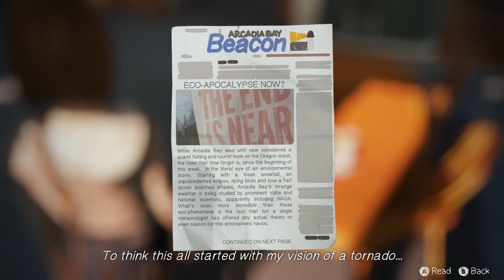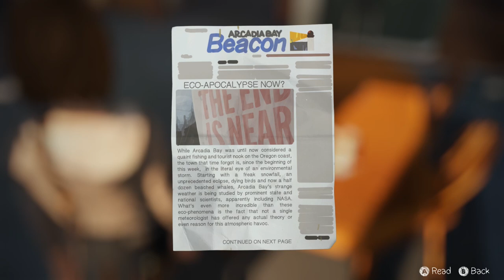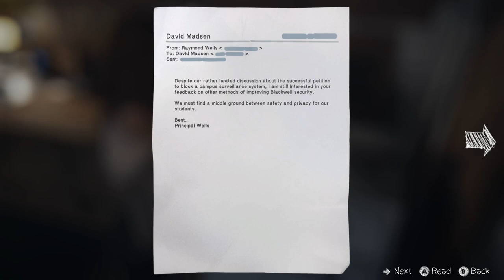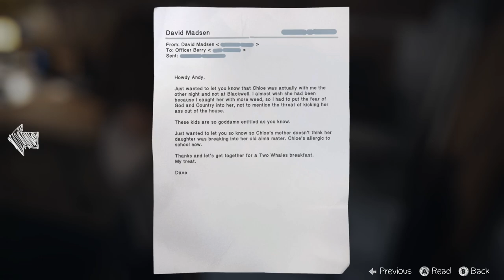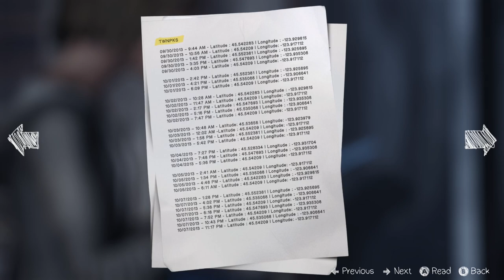Chow Plays: Life Is Strange | Episode 4 Part 4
Welp, there's one huge mistake already. I sure do feel like a monster now.